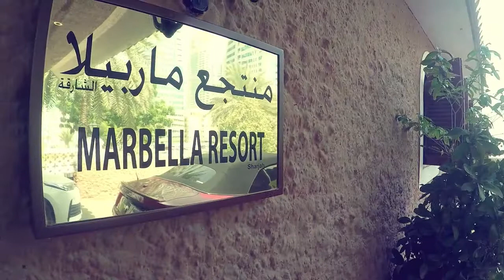Enso & Wacky @ 5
Lorenso and Joaquin birthday highlights